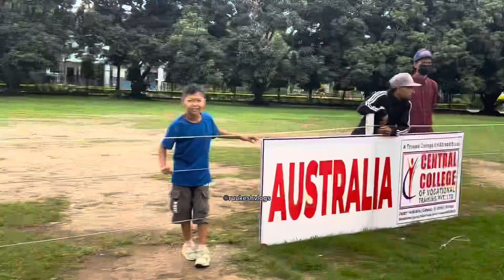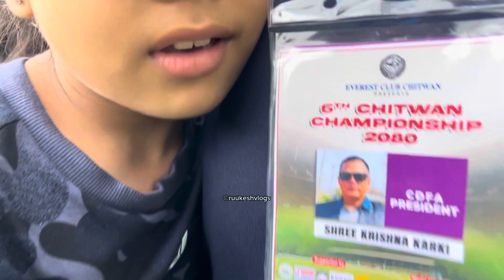Second semifinal | Everest club vs Suryapur fc | Tie-breaker match | Chitwan Championship 2080